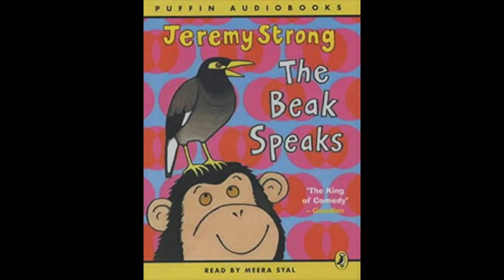The Beak Speaks - Jeremy Strong/Meera Syal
The Beak Speaks Audiobook, written by Jeremy Strong and read by Meera Syal.

Synopsis Below (Spoilers)

Mark is concerned that his dad has too much to do since his mum left - looking after him and his sister Tammy, the house and his vet's practice. He advertises for a girlfriend for his dad and soon the surgery is full of eager women, including the beautiful, but evil, Divine and her ugly henchman, Jaundice. This pair of crooks are smuggling animals and need a vet to look after them. Mark's dad is a sucker for Divine, but just to make sure of his help, she kidnaps the children. Luckily Mark has made friends with one of the smuggled chimps, Arnold Teabag, who is a bit of an escape artist, and the chimp brings help. The story is told alternatively by Mark and the family's wise-cracking pet mynah bird!